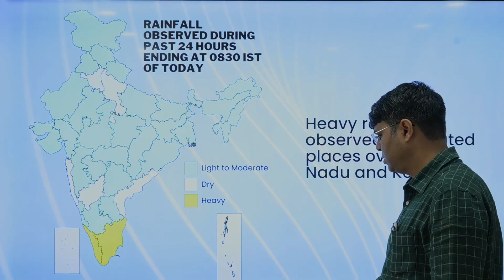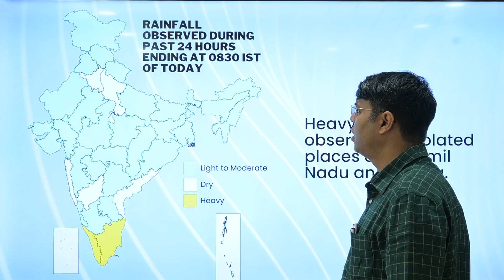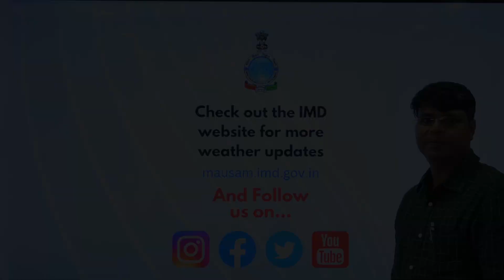Daily weather briefing English 27.04.2023